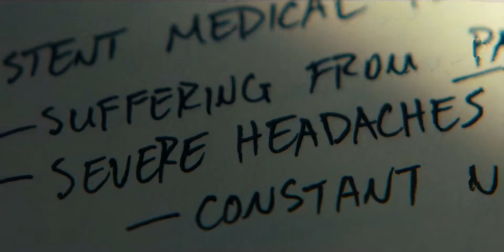Max Mayfield | Stranger Things Season 4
Max Mayfield is a character from the netflix series Stranger Things, and this is a tribute to Max, Watch this video on full HD and use your headphone.

Max | Eleven | Lucas | Dustin | Stranger Things

Sadie Sink
Stranger Things
Max

About Stranger Things
Stranger Things is an American science fiction horror drama television series created by the Duffer Brother, streaming on Netflix.
Directed by: Matt Duffer, Ross Duffer,
Cast: Millie Bobby Brown (eleven), Finn Wolfhard (Mike), Gaten Matarazzo (dustin), Noah Schnapp (will), Sadie Sink (max), Caleb Mclanghlin (lucas), David Harbour (jimm hopper).

Credit:
This video is edited by Superdit (sahil)